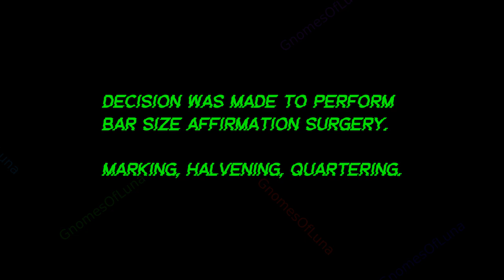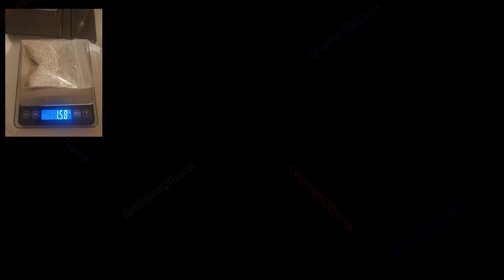Transition Update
I wanted to update everyone on my transition surgery.